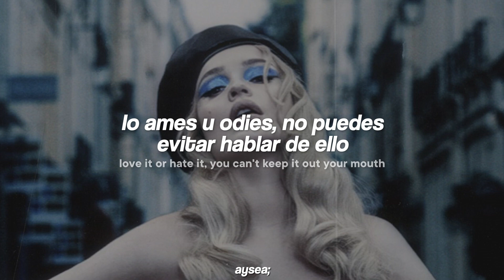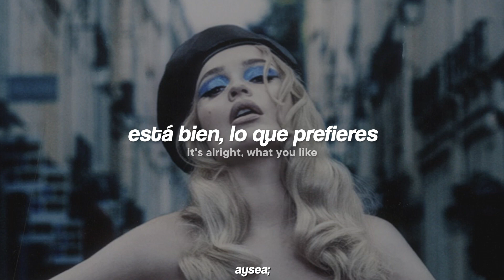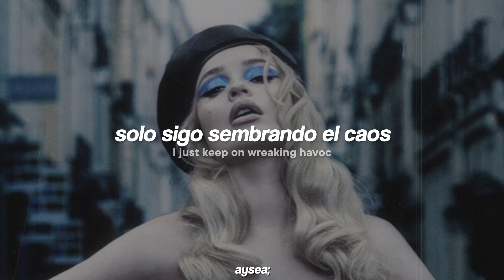kim petras - problématique [traducida / sub. español + lyrics]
KIM PETRAS SIEMPRE SERÁS FAMOSAAAAAA
♡ SOLICITA UNA TRADUCCIÓN AQUÍ ♡
letra:
[Intro: Chloe Angelides & Alex Chapman]
"That's cool... Hey, do you listen to Kim Petras?"
"Um, isn't she like, problematic?"
"No, she's problématique!"
(Ah, woo!)

[Verse]
Queen of my castle and I ain't ever comin' down
Love it or hate it, you can't keep it out your mouth
My love infectious, they all wanna mess around
Sweeter than candy, I know that you wanna try
Cocky, can't stop me, I got everything you like
My love infectious and you wanna take a bite

[Pre-Chorus]
I'm a little bit dramatic, little real, a little plastic
I just keep on wreaking havoc, uh

[Chorus]
Get up, up on your feet (Up on your feet)
Yeah, she's so problématique (Problématique)
Get up, up on your feet (Up on your feet), woo, woo
She's so problématique, problématique, yeah
Get up, up on your feet (Woo)
(I know you likе it, like it)
She's so problématique (Woo, woo)
Get up, up on your feet (Uh-huh)
(I know you want it, want it)
She's so problématique, problématique (Woo)
[Bridge]
It's alright, what you like
Get up, up and get down
Every night, live it right

[Pre-Chorus]
I just keep on wreaking havoc, ah

[Chorus]
(I know you like it, like it)
[Outro]
(On your feet)
Get up
Get up, get up
(On your feet)
(Problématique)
(On your feet)
Get up
(On your feet)
(Problématique)
That's cool

si llegaste hasta aquí, tqm, toma agüita.
⋆ ˚｡⋆୨୧˚ ✧˖°. ₊˚…
Este contenido puede contener material protegido por derechos de autor. El uso justo permite el uso legítimo de material con derechos de autor sin obtener permiso del propietario del copyright.